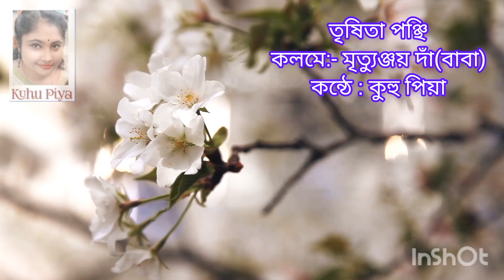তৃষিতা পঞ্ছি/মৃত্যুঞ্জয় দাঁ/কুহু পিয়া/@kuhuPiya.TiashaDawn